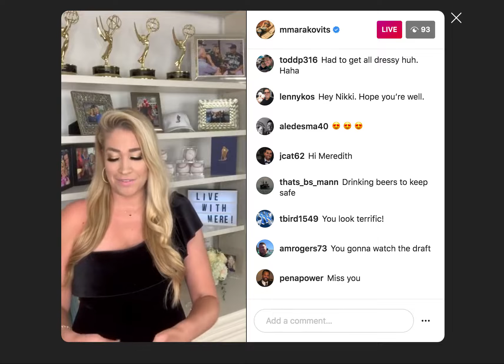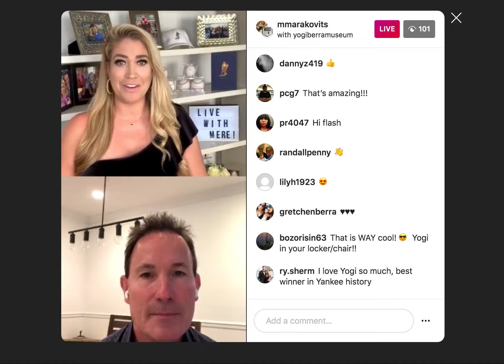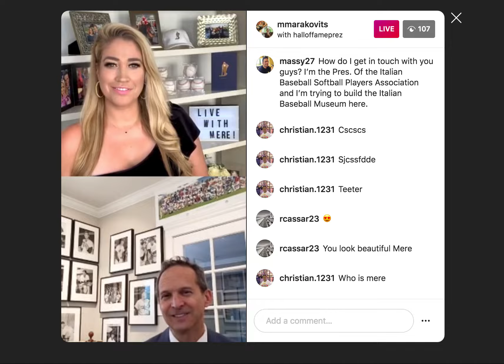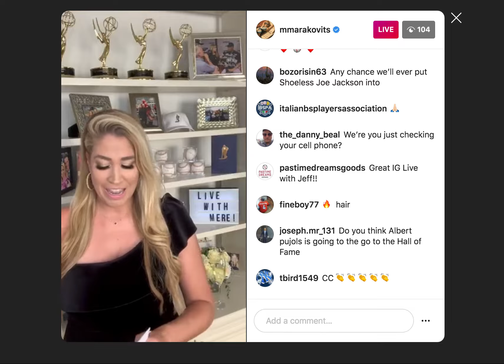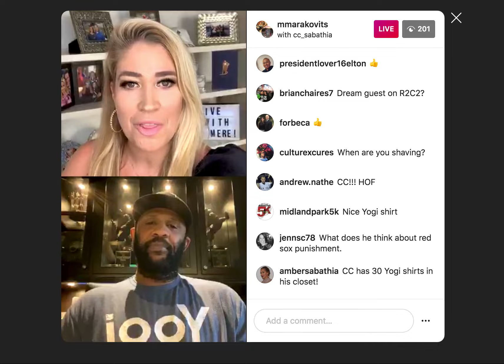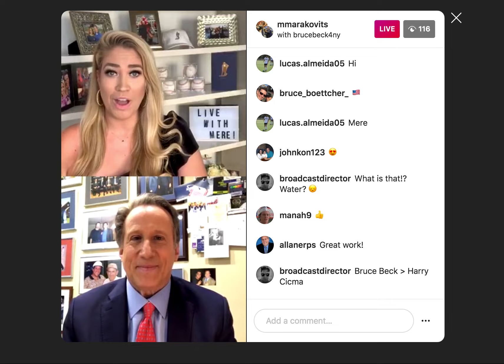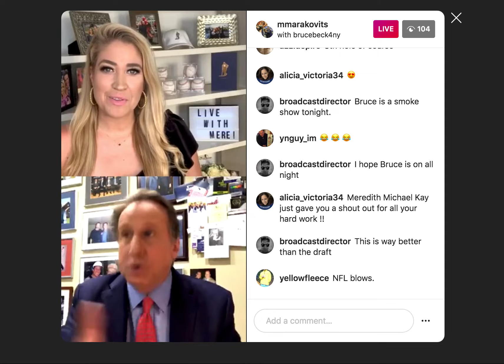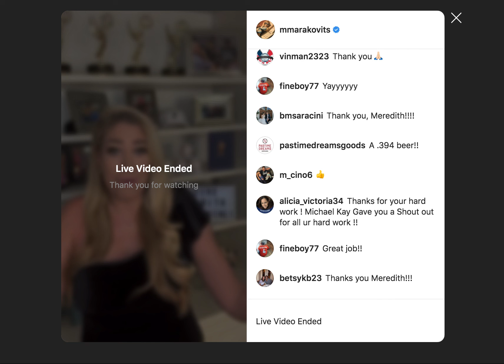Meredith Marakovits, YES network Clubhouse reporter and “Live with Mere!”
Meredith Marakovits, YES network Clubhouse reporter and “Live with Mere!” host interviews Yogi Berra Museum Awardees on Instagram LIVE on 4/23

The 2020 Yogi Berra Awards winning line-up includes:

John "Flash" Flaherty, Former NY Yankee catcher, YES Network broadcaster, Yogi Berra Museum Awards Master of Ceremonies

CC Sabathia, New York Yankee Great, Teammate Award recipient

Bruce Beck, Emmy Award-Winning Sports Anchor, Humanitarian Award recipient

Jeff Idelson, Past President of the Baseball Hall of Fame, Co-Founder, Grassroots Baseball, Community Service Award recipient